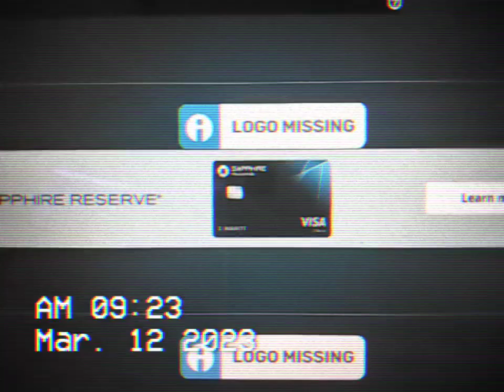KEET IN EUREKA CA